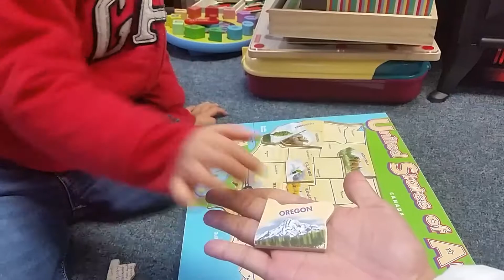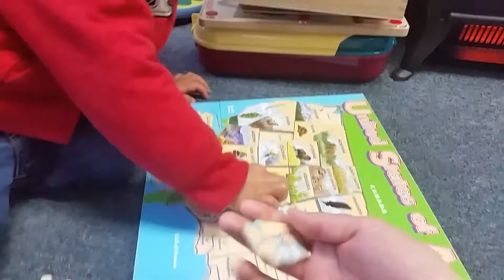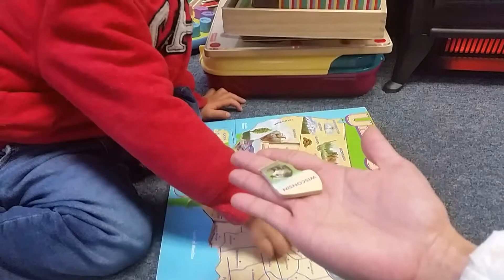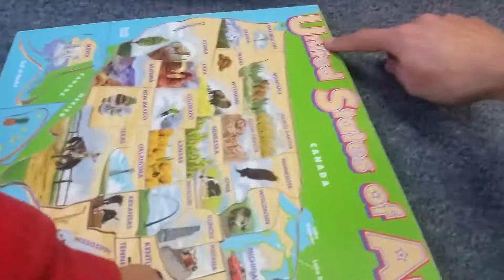Listen to how excellent this 2 years old articulates the US states names